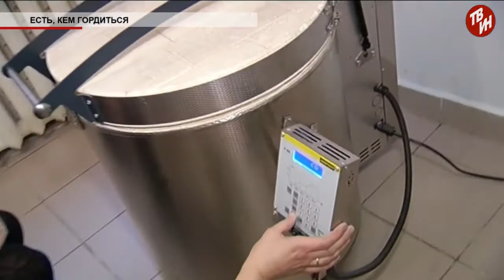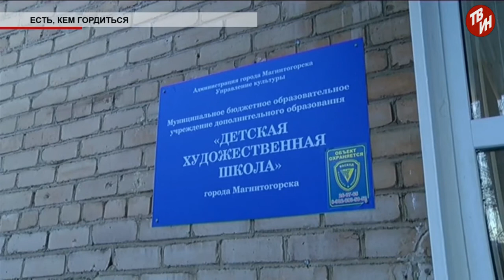Время местное Эфир: 31-01-2019 - Есть, кем гордиться